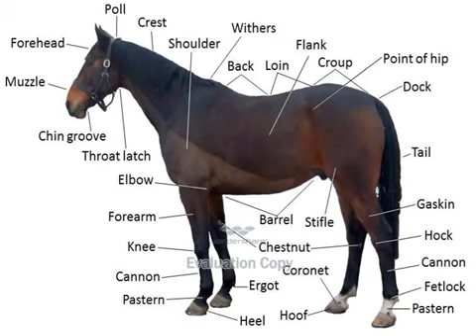3 Scary TRUE Occult Stories That Will Make You Poop My Pants (Collab With Viidith22)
Thanks a lot guys for pooping my pants ;( Music by Lucas King- Bunch of horror music from Lucas King don't remember exactly. Get off my.

A big thank you to GhoulishGal for this collab! She is awesome and makes kick ass videos. Go check her out!! Music by Lucas King- GhoulishGal's.

Sometimes animals can be scary. Music Lucas King- Story #1- Funeral March - Death (Original Composition) Story #2- Emotional Piano Music - Finish.